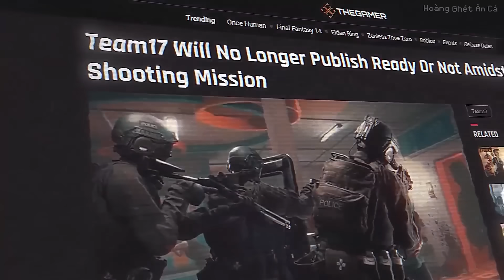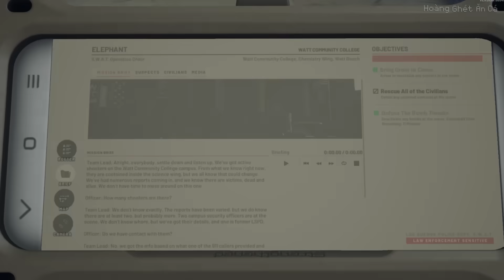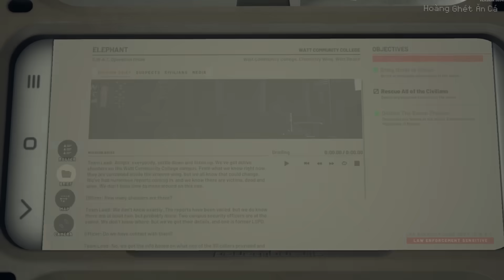ĐẶC VỤ ĐẶC ĐẦU ĐẾN GIẢI CỨU 1 TRƯỜNG HỌC | Ready or Not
ĐẶC VỤ ĐẶC CẦU ĐƯỢC GIAO NHIỆM VỤ BẮT 1 STREAMER | Ready or Not

© Bản quyền thuộc về Hoàng Ghét Ăn Cá
© Copyright by Hoàng Ghét Ăn Cá ☞ Do not Reup